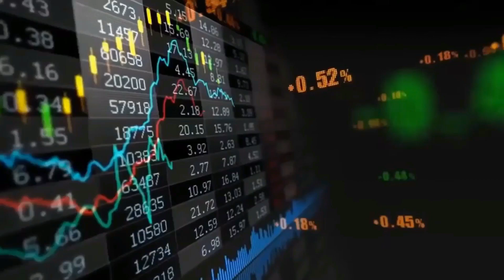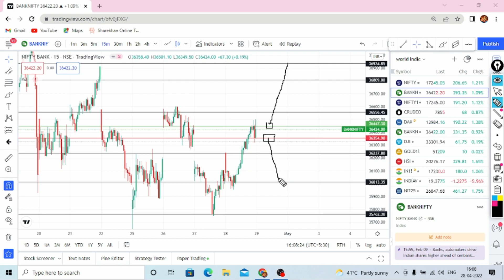#34 MARKET ANALYSIS 29 Apr 2022 , उद्या मार्केट कसे असेल ?,कल का मार्केट कैसा रहेगा?